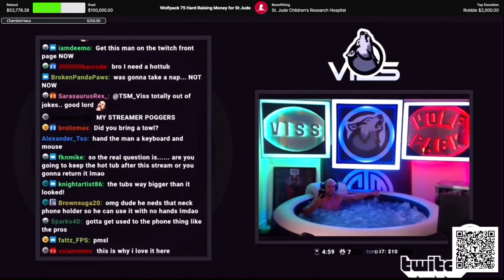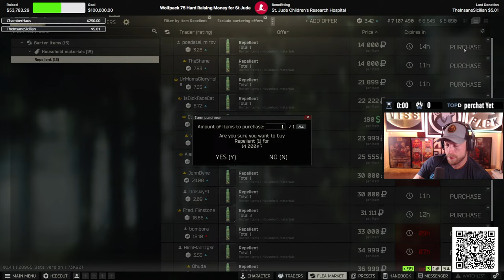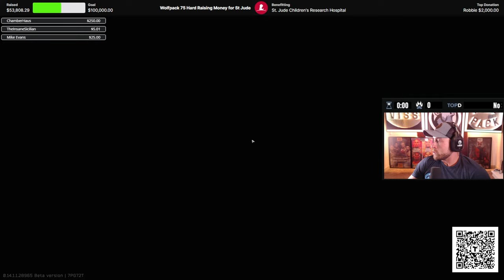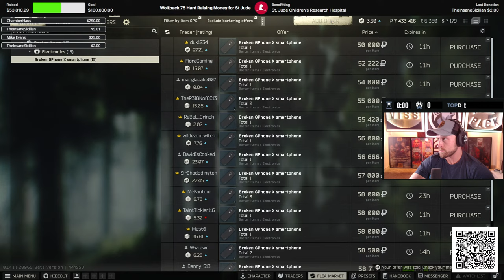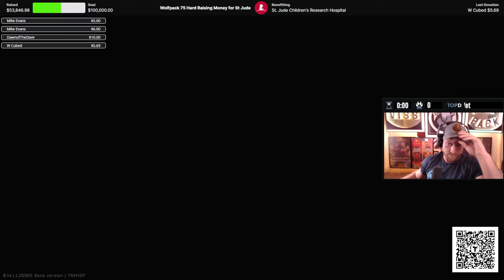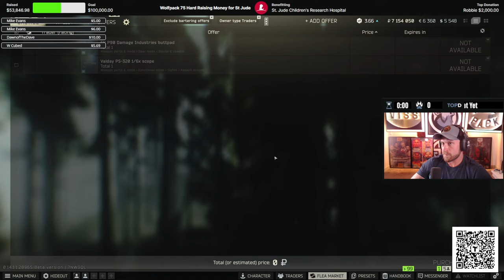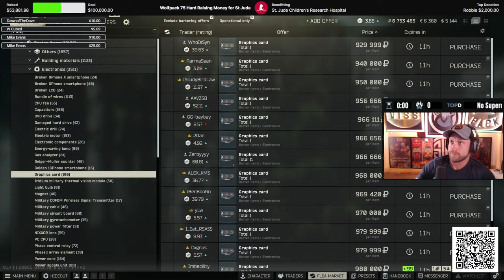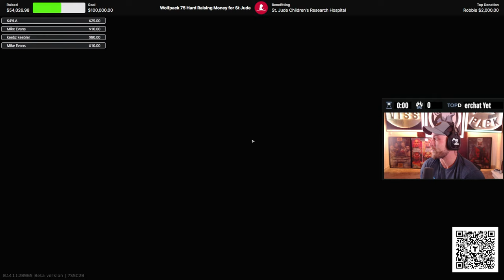🔴LIVE - The Game that is so GOOD but also so PAINFUL! - !HelloFresh - !StJude - Day 270/365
We're raising money for St Jude throughout the 75 days of 75 Hard, there will be giveaways, and a raffle with the grand prize being a gaming PC! For more information ask viss, and check out this link to donate to the cause

- VISS -

Colton ‘Viss’ Visser started live streaming in May of 2015 and later became a part of TSM in mid-2017 as one of the organization’s first PLAYERUNKNOWN’S BATTLEGROUNDS players. His gaming life started when he was young, having achieved high competitive ratings in multiple large titles such as Halo 3, CoD4, and MW2 as he was growing up. He cites his competitive spirit from his years playing football in which he and his high school team made state championships. Viss eventually rose to prominence in the Battle Royale scene after rising to the top spot on the Arma 3 BR leaderboards and maintaining a consistent top ten spot for the following seasons. His prowess within the genre was carried over to PUBG, where he managed to obtain the #1 spot on both the NA Solo and Duo ladders. Viss parted ways with TSM in June of 2023 due to swapping platforms from Twitch to YouTube. The decision did not come lightly, but he believed this to be the right decision for his community. Viss still loves TSM and will always be a fan, he has nothing but respect for the organization. He is currently a full-time streamer playing Apex Legends on YouTube.